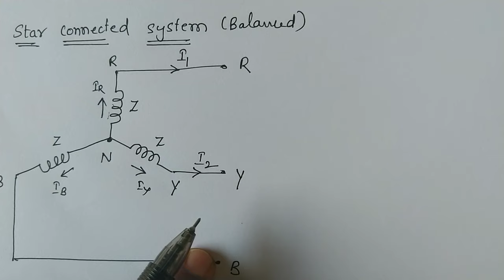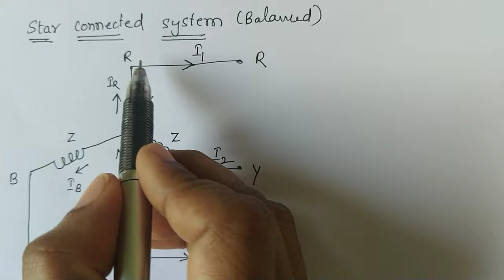Relationship of Line and Phase Voltages and Currents in Star Connected System in Telugu